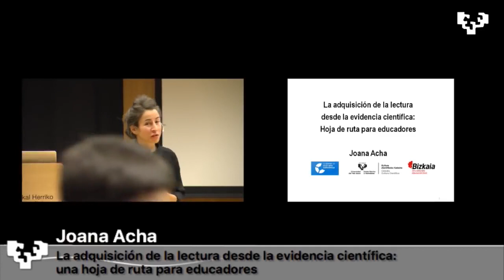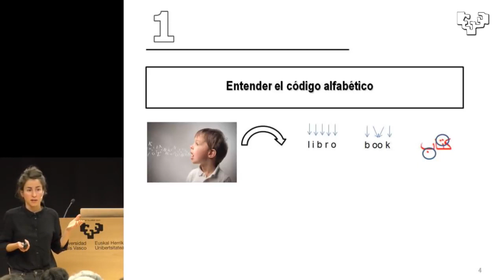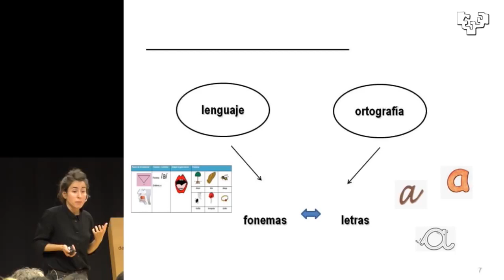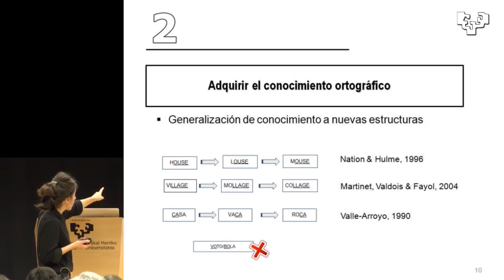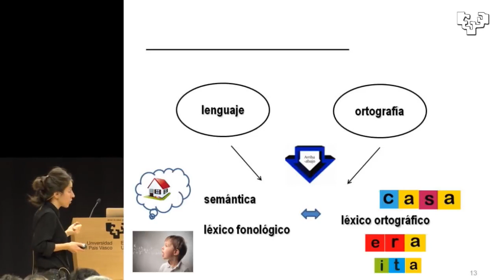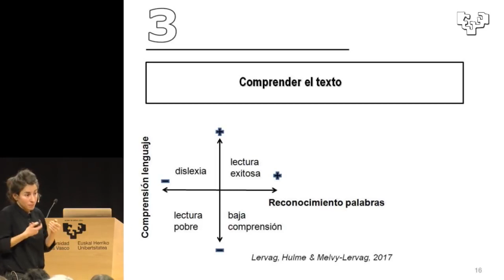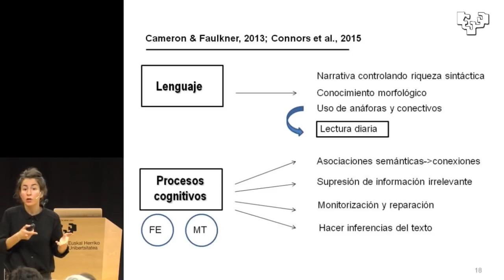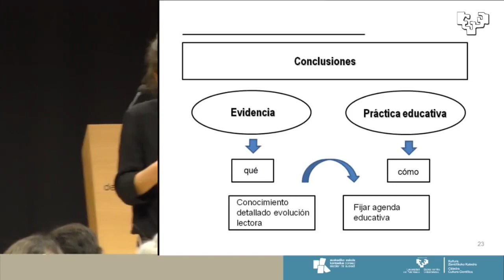“A aquisição da leitura a partir da evidência científica” | Joana Acha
Joana Acha é professora do Departamento de Processos Psicológicos Básicos e Desenvolvimento da Universidade do País Basco e autora de numerosos trabalhos de pesquisa publicados em revistas científicas internacionais. O vídeo que aparece neste post foi gravado em 09 de novembro de 2018 na reunião Os testes de educação, organizada pela cadeira de Cultura Científica da Universidade do País Basco . Nele, a Drª Acha revê o que sabemos sobre aprender a ler, das habilidades de compreensão mais básicas às mais complexas.

Joana Acha através de uma revisão do trabalho mais significativo sobre desordens relacionadas com a leitura, estabelece uma ponte entre o conhecimento científico existente, sobre o processo de aquisição da leitura e da aplicabilidade desse conhecimento, à prática educativa. Mostra-nos exatamente o que é aprender a ler e como é possível otimizar as estratégias de intervenção com base na idade e capacidade de leitura de cada pessoa.